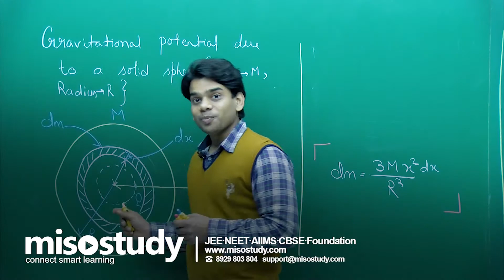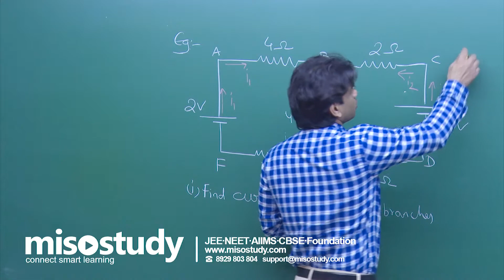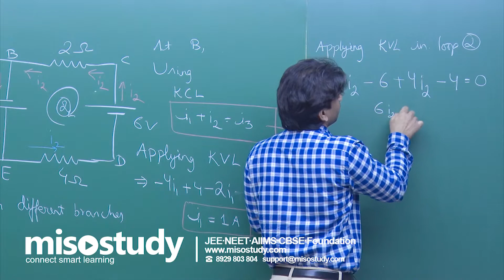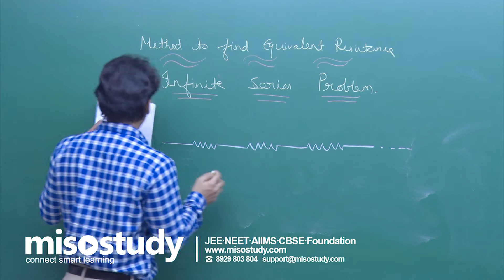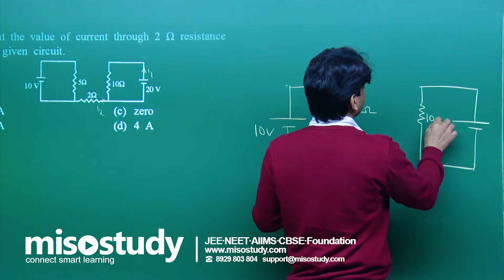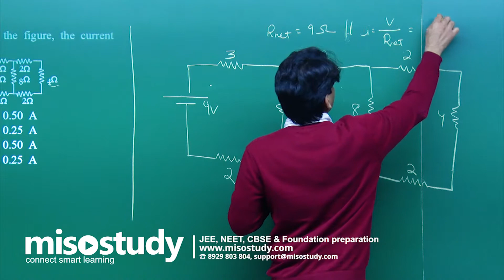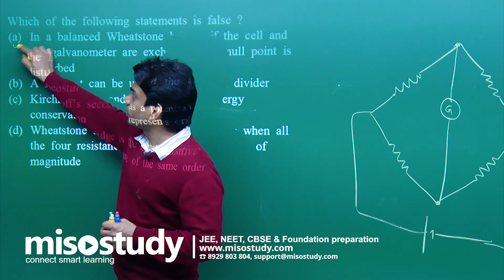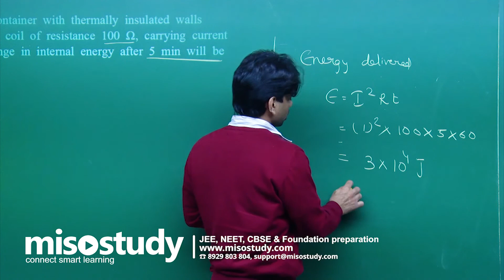Method to Evaluate Equivalent Resistance Class 12th for JEE Main Physics In Hindi | Misostudy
Watch now theory and problem solving of Current Electricity for class 12th JEE Main Physics. This online video lecture is about the Method to evaluate equivalent resistance prepared by best faculties of Misostudy in Hindi.

What Is Equivalent Resistance?
Before we address what equivalent resistance is, we should first define resistance itself. Resistance is a measure of how much a component or material resists the flow of electricity through it, measured in ohms. It's inversely proportional to current: more resistance means less current will flow; less resistance means more current will flow.

Equivalent resistance may sound like a complex term, but it's really not. It's just a fancy way of saying total resistance. When you have a circuit with more than one component in it, we need to have a way of calculating the total effective resistance of the whole circuit or of one part of the circuit.

Crack JEE Main Physics 2020, Get Important theory and exam pattern question exercise for JEE preparation with Misostudy's expert faculties to perform best in exams and achieve a good rank. Our courses include:

1. 400+ HD Video Lectures designed by the expert faculty team
2. Theory & Problem Solving Lectures of full syllabus
3. Chapter-wise Exam Pattern Question Exercise
4. Chapter-wise PDF e-Books
5. 24X7 Doubt Clearing
6. Hard Disk Courses (No Internet required)
7. 24X7 Online Streaming Course
8. Lecture Download support for Android and iOS
9. Access anytime, anywhere using any device